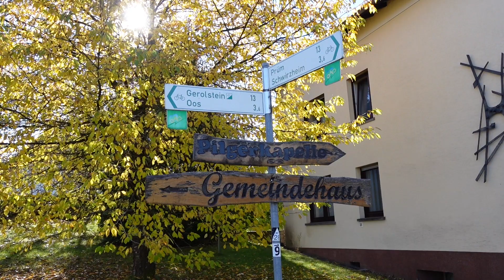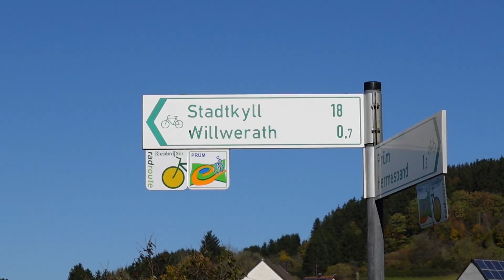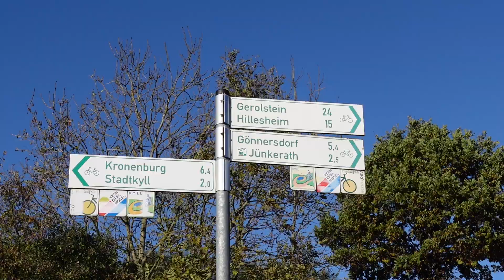Eifelherbst, zwischen Prüm und Kyll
Goldener Oktober in der Eifel. Ein Rundkurs ausgehend von Gerolstein über den Eifel-Ardennen-Radweg bis zur Prüm. Dem Prümtalradweg folgend bis Stadtkyll. Auf dem Kylltalradweg dann zurück nach Gerolstein.